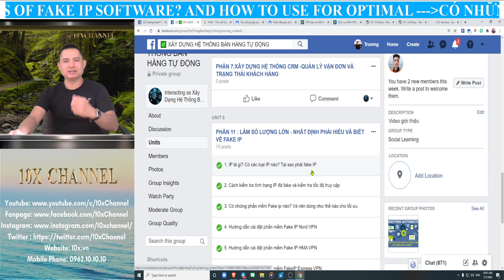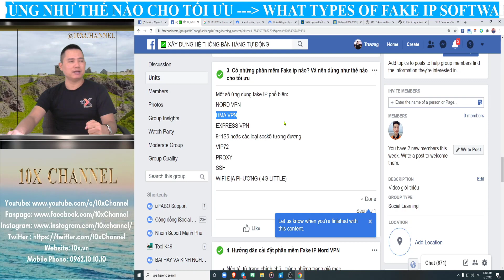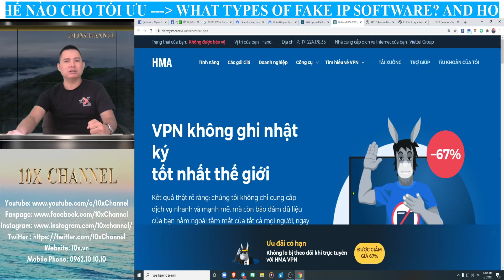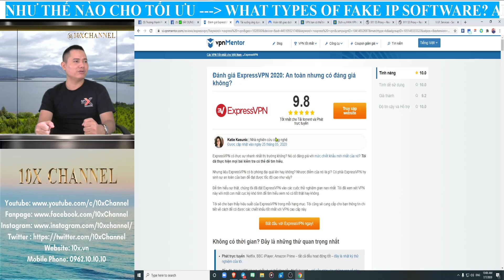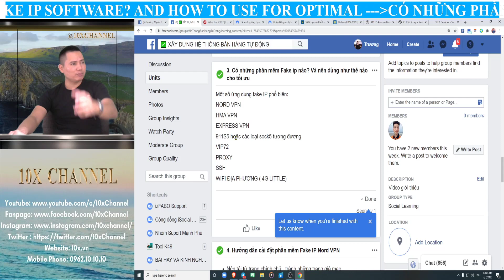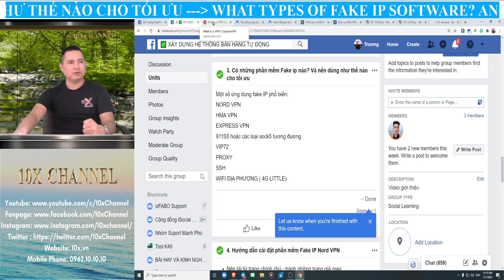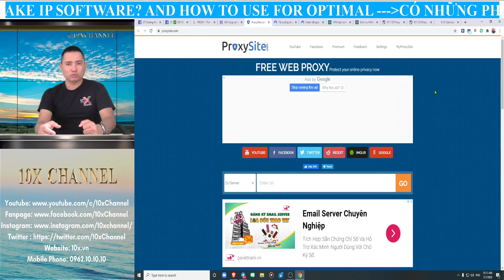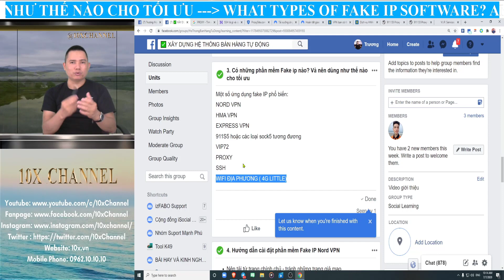🛑 CÓ NHỮNG PHẦN MỀM FAKE IP NÀO VÀ NÊN DÙNG NHƯ THẾ NÀO CHO TỐI ƯU | ✅10X CHANNEL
☑️ Có rất nhiều công cụ Fake Ip khác nhau, mỗi công cụ có những ưu và nhược điểm riêng, trong quá trình sử dụng, thì mình phát hiện thấy rằng, với những công việc quan trọng như set ads, chạy baking, chạy nuôi tài khoản apple, paypal hay hay các dịch vụ dropship quan trọng, nhất thiết phải dùng những công cụ fake ip mạnh và chuẩn như 911. các ứng dụng fake ip khác như hma, nord giường như ngày càng thông dụng, và bị fakebook với goolge bắt bài, nên không sử dụng được vào một số mục tiêu quant trọng, tuy nhiên nó vẫn rất hữu dụng trong nhiều điều kiện - chỉ cần fake ip là đủ.
Vì thế tùy vào nhiệm vụ ae thực hiện, nên chọn phần mềm fake ip cho hợp lý
☑️ There are many different Fake Ip tools, each tool has its own advantages and disadvantages, during its use, I found that, with important tasks such as setting ads, running baking, running farming Apple account, paypal or other important dropship services, necessarily use powerful and standard fake ip tools like 911. Other fake ip applications like hma, nord beds are becoming more common, and are fakebook with Goolge catches cards, so it can't be used on some important goals, but it is still very useful in many conditions - just fake ip is enough.
So depending on the tasks you perform, you should choose a fake ip software for it

🎯 KÊNH YOUTUBE CHIA SẺ

★ Kênh “ 10X CHANNEL ” – Chia sẻ kiến thức về maketing online, xây dựng hệ thống bán hàng tự động và các thủ thuật tips trick về công nghệ:
Cám ơn bạn đã theo dõi Kênh của Trương Mạnh Phú

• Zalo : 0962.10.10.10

 🎯365 NGÀY KỶ LUẬT RÈN LUYỆN PHÁT TRIỂN BẢN THÂN MỖI NGÀY
• Những kỷ luật không đàm phán và thực hiện mỗi ngày  :

❇️ Các công việc KHÔNG ĐÀM PHÁN bao gồm:
  ★01.Wake Up Early (4h)- Thức dậy lúc 4h sáng (Từ ngày thứ 60 dậy 3h)
  ★02.Meditation (Morning) - Rèn luyện tâm trí _ THIỀN ít nhất 15 phút
  ★03. Grateful - Tạ ơn, Biết ơn
  ★04. Visualization- Tưởng tượng và hình dung mục tiêu sẽ đạt được
 ★05. Planning - Lập kế hoạch trong ngày
 ★06. Reading Book  - Đọc sách mỗi ngày
 ★07. Exercise - Rèn luyện kỷ luật tập thể dục thể thao mỗi ngày
 ★08. Video Sharing - Chia sẻ ít nhất một video giá trị mỗi ngày